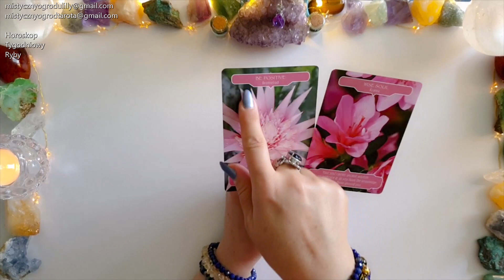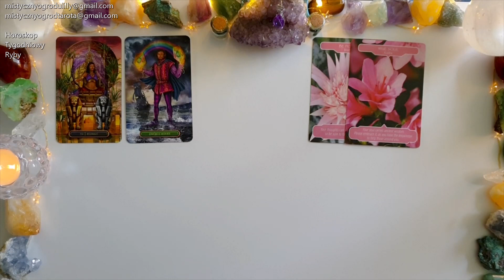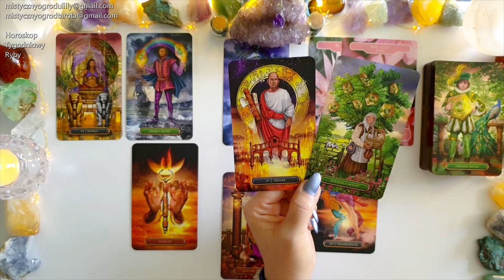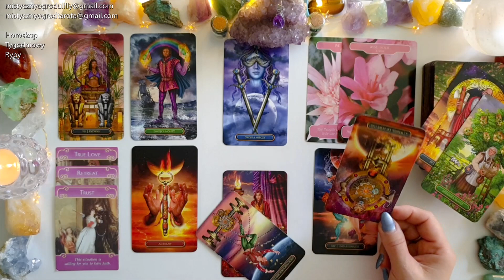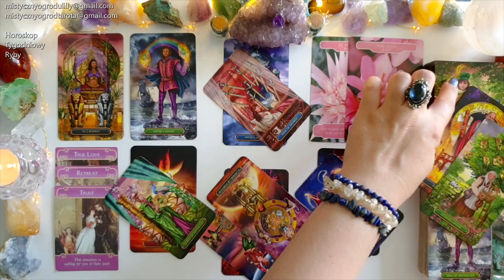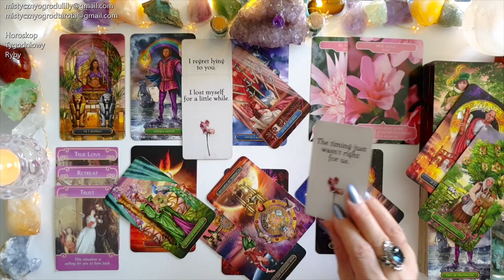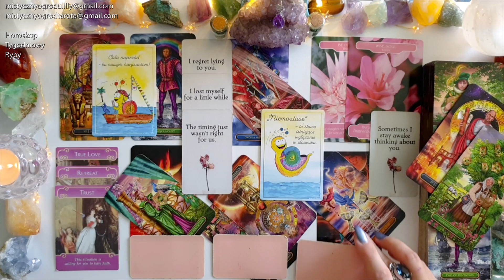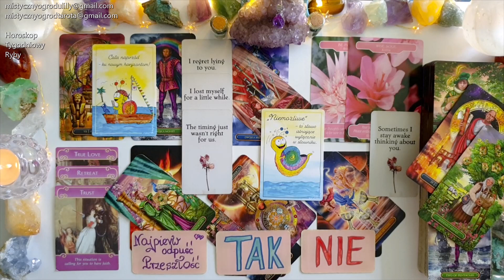Tarot. Ryby♓ 222! Przewartościowanie! 77! 🔥💎💗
🔔Tutaj kupisz 🌟Pozłacanego Tarota Królewskiego🌟(Bordeless) wydanie polskie:
🔮Sklep Fraida🔮

🔔Tutaj kupisz 🌟Pozłacanego Tarota🌟wydanie polskie, wersja kieszonkowa:
🔮Sklep Fraida🔮

🔔Tutaj kupisz 🔮Karty Pozytywnej Inspiracji🔮
🔮Sklep Tania Książka🔮

Lilly2022

Jeśli materiał przypadł Ci do gustu:
🌺 Zostaw LIKE

Utulam🤗
Lilly💗